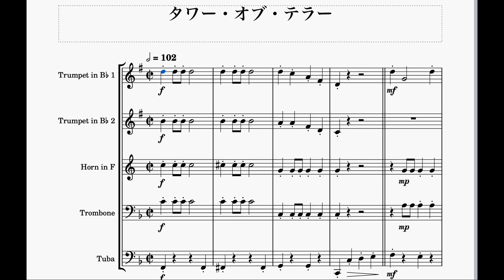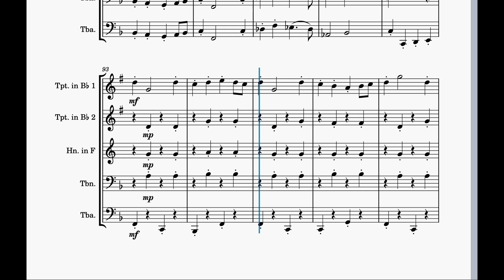【楽譜】タワーオブテラー Tower of Terror 金管5重奏 耳コピ ディズニーシー Disney Sea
金管5重奏をピアノで弾いてみました！

このチャンネルの動画から譜面の制作はご遠慮ください。

他の人があまり弾いてない曲を弾いてます。
主にディズニーと櫻坂46。
たまに乃木坂46、日向坂46、映画音楽等。